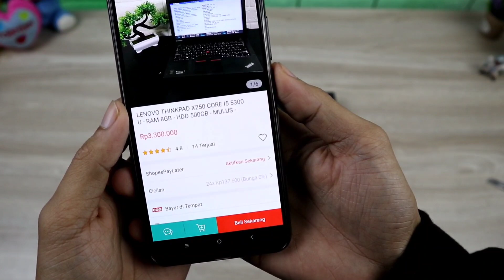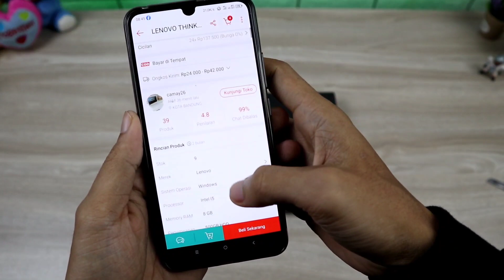Laptop murah tapi TANGGUH & paling RECOMMENDED dikelasnya!! Unboxing lenovo Thinkpad X250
laptop yg punya spesifikasi paling lumayan di kelas harganya.

Spesifikasi lenovo Thinkpad X250 punya saya:
- Prosesor Core i5, 5300u up to 3.2 Ghz
- Model GPU Intel® HD Graphics 5500
- Memori RAM 8GB
- Tipe Memori DDR3L
- Tipe Penyimpanan HDD 500GB
- Ukuran Layar 12.5 inc IN panel
- Resolusi 1280x720
- Network  WiFi 802.11ac
- Konektifitas USB 3.0
- Bluetooth
- Smart Card Reader
- Camera
- Baterai 4100mAh

Rekomendasi HP turun harga garansi resmi yg recommended di range harga 1-2JT:

1. ADVAN G3 PRO 2020
3. LUNA X PRIME HELIO P60 :
4. REDMI NOTE 6 PRO

Peralatan Tempur perekaman video:
- Canon M100